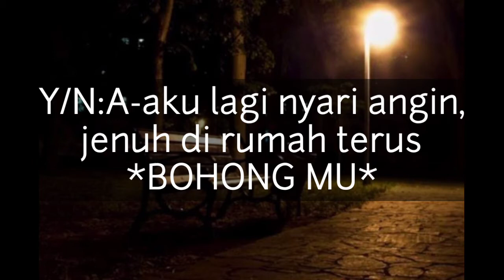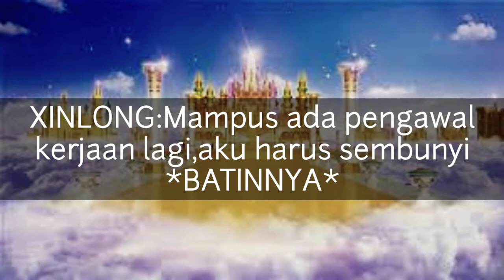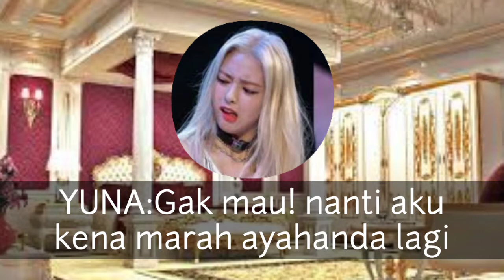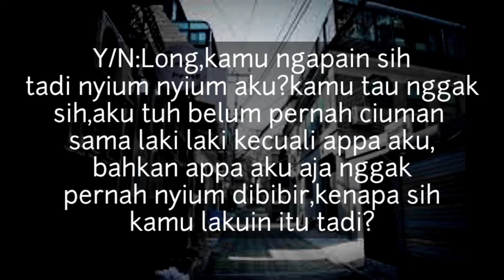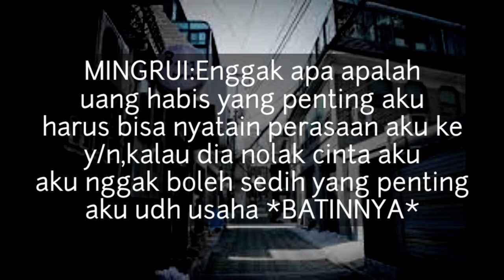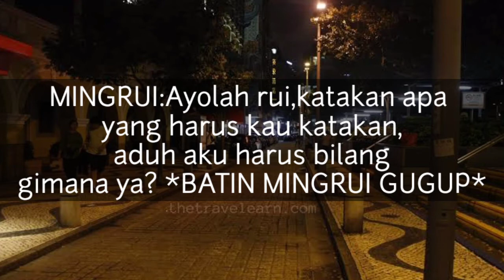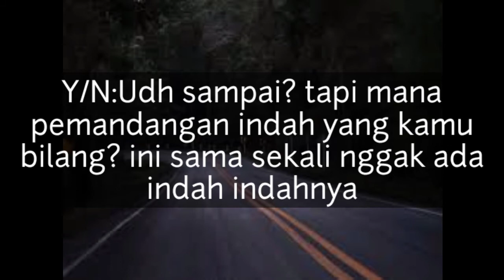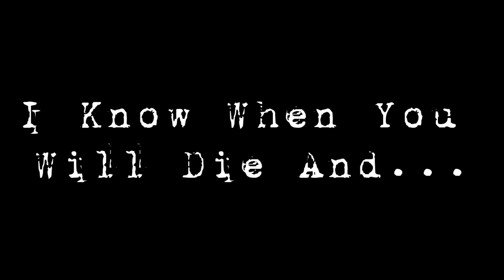XINLONG FF "MY JIN IS MY LOVE" EPS 5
Halooo gaeeees kembali lagi di channel aku laia family,udh lama banget sih aku enggak up ini FF,Hayoloooh pasti pusingkan ini sebenarnya fansfiction nya XINLONG atau MINGRUI,ini tuh ff nya longlong nah pertama tama kita bikin mesra mesranya sma MINGRUI dulu baru sama xinlong 🤣🤣🤣🤣,jangan lupa like,comment,share:v dan subscribe yeee!!!,